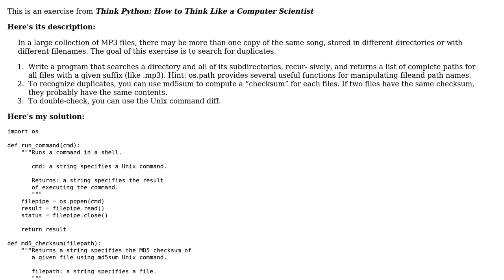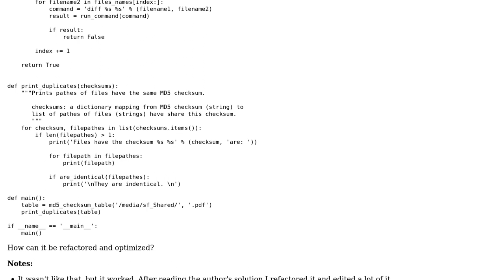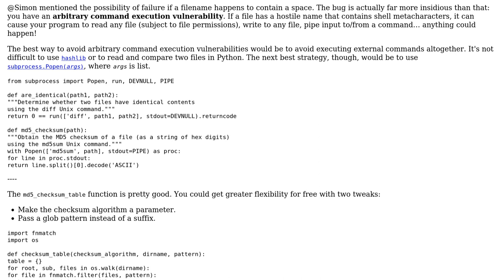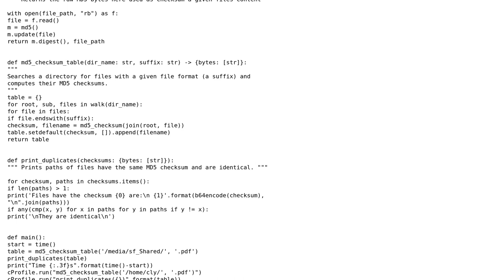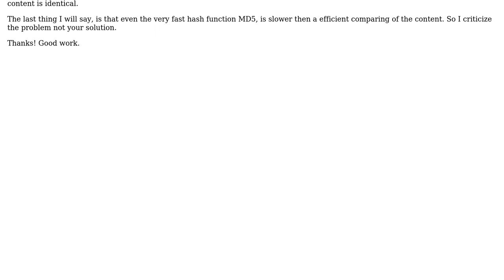Code Review: Finding duplicate files using md5sum Unix command (2 Solutions!!)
Code Review: Finding duplicate files using md5sum Unix command

With thanks & praise to God, and with thanks to the many people who have made this project possible! | Content (except music & images) licensed under CC BY-SA | Music | Images & others | With thanks to user Simon user Mahmood Muhammad Nageeb user 200_success and the Stack Exchange Network Trademarks are property of their respective owners. You are responsible for your own actions.